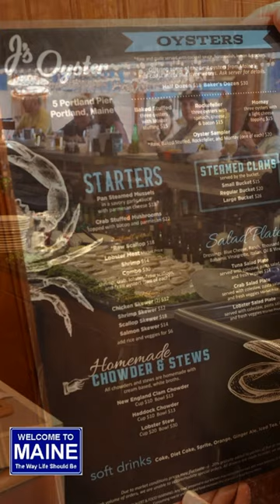J's Oyster Bar Old Port ME | Things To Do For Fun In Maine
J's Oyster Bar Old Port ME ! Things To Do For Fun In Maine | J's Oyster Bar One Waterfront Dining Experience! Small Diner Cozy, Full Flavor Fresh Seafood Tasty! Smack Dab In The Middle Of The Old Port, Portland ME Waterfront District! Oysters Shucked In Front Of You, Everything On Display And Friendly, Fun! Steamed Clams, Broiled Scallops, Lobster Rolls, Fish Of All Types! Chowders, Kid Friendly Menu Selections. Dine On The Maine Waterfront, The Portland Pier, Old Port Area When You Are Hungry! Stroll The Portland ME Waterfront Pier, See Street Vendors, Hear Local Musicians, Have Something Cold To Drink. J's Oyster Bar 5 Portland Piere, Old Port ME Is One Must See, Dine, Experience Dining Destination. One More Thing To Do For Fun While Visiting Maine Or Lucky Enough To Live In Vacationland Full Time! Maine, Thee Way Life Should Be. Questions About Maine?